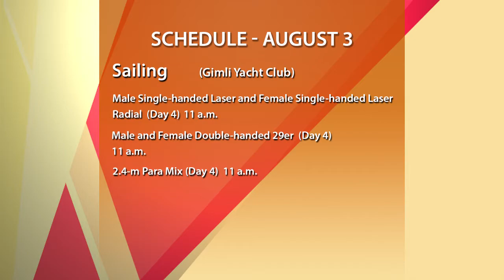Canada Games Schedule: August 3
A look at the 2017 Canada Summer Games schedule for August 3